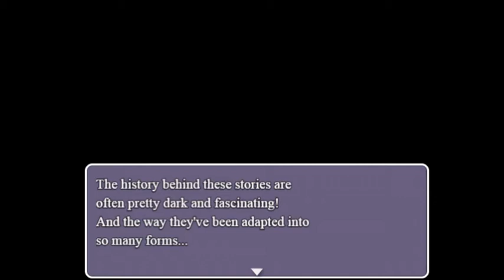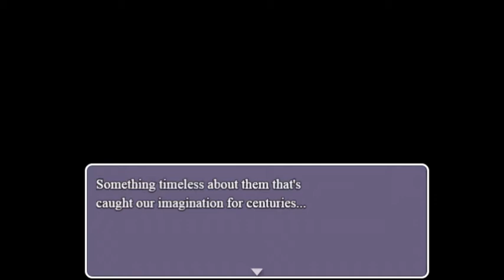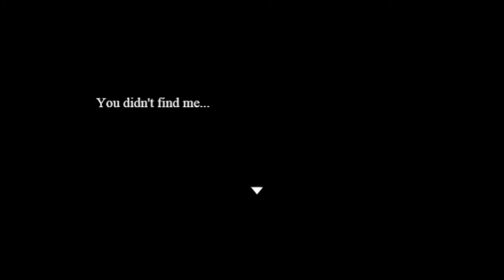Zane Plays Red Haze Part II: Edmund, Norman, and The Custodian